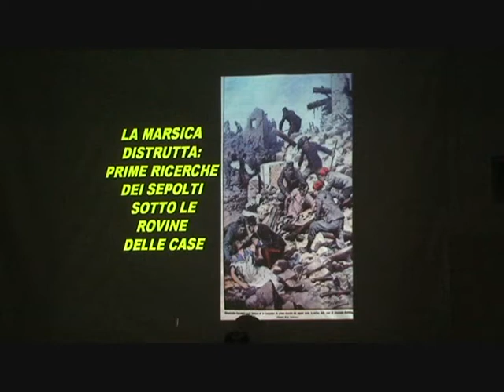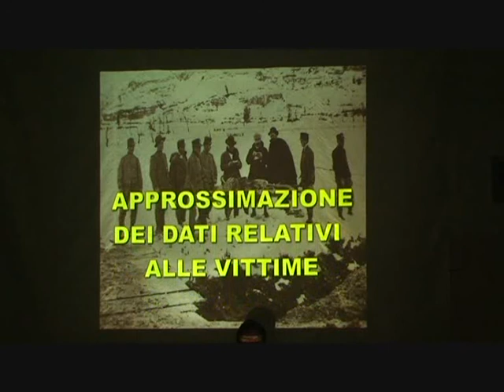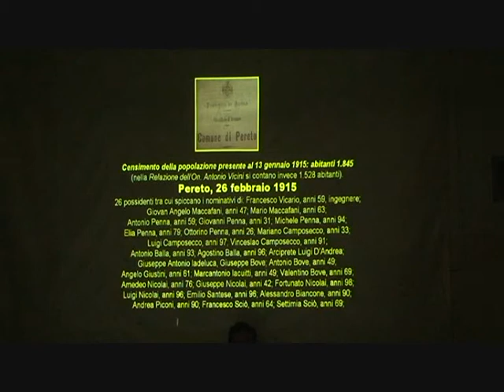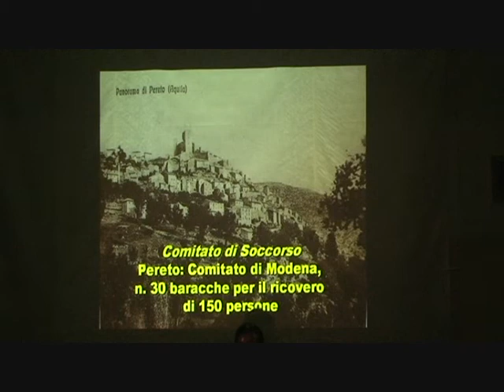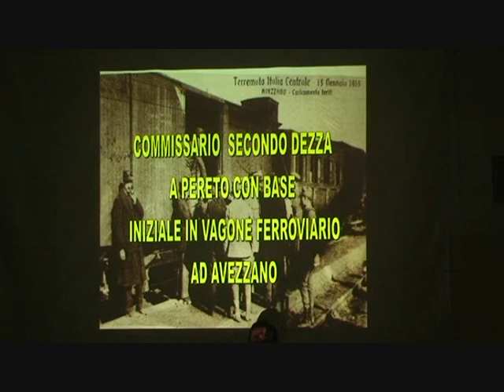Terremoto del 1915: convegno a Pereto (2)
Convegno sul tema "Pereto nel terremoto del 13 gennaio 1915. tra impegno bellico e opera di soccorso".  Promosso dal direttore dell'Università Massimo Basilici,  presieduto dal ricercatore e saggista Fluvio D'Amore